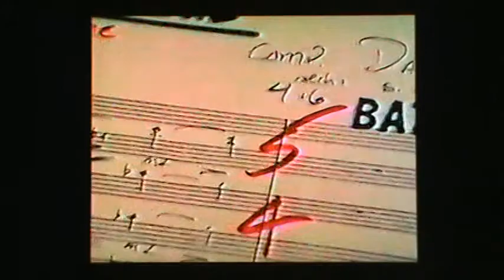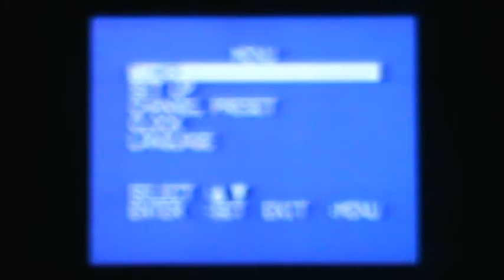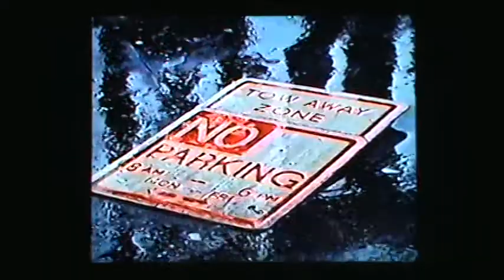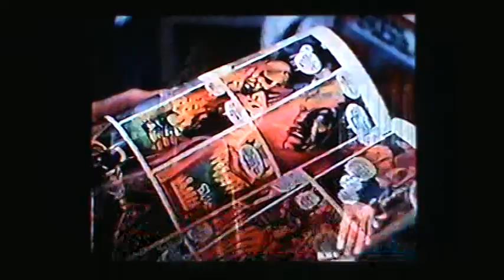CMGUS VCR CLASSIC: BATMAN MOVIE ABC 20/20 WITH BOB KANE MICHAEL KEATON TIM BURTON ADAM WEST 1989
CMGUS VCR CLASSIC: BATMAN MOVIE ABC 20/20 "50TH ANNIVERSARY YEAR - HOLLYWOOD CAPER, CAPED CRUSADER" WITH BOB KANE MICHAEL KEATON TIM BURTON ADAM WEST 1989 MAY

THANK YOU ALL FOR ALLOWING ME TO PROMOTE YOUTUBE, ABC'S 20/20 WITH BARBARA WALTERS & HUGH DOWNS, AND ALL BATMAN SUPERSTARS (ADAM WEST, MICHAEL KEATON, TIM BURTON, BOB KANE) BY SHARING THIS VCR RECORDING WITH OTHER BATMAN FANS ACROSS THE GLOBE...!